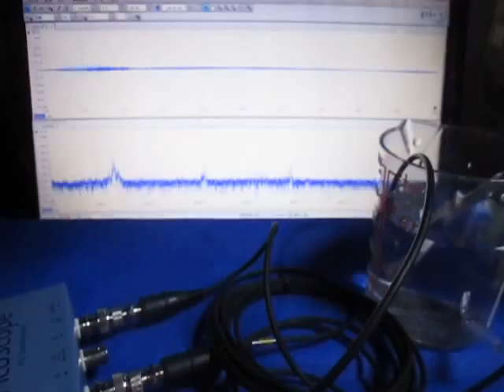超音波発振計測解析システム（超音波テスター ultrasonic tester）